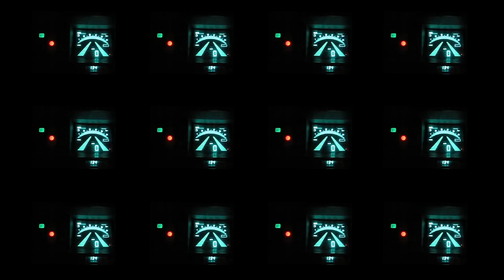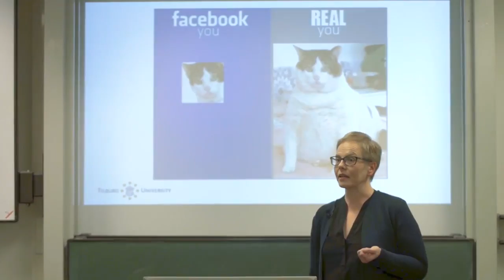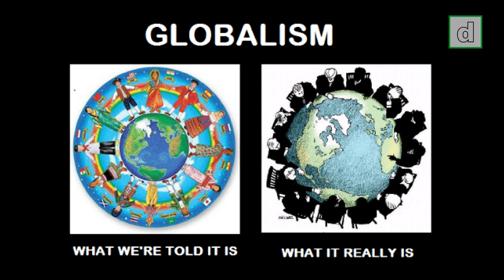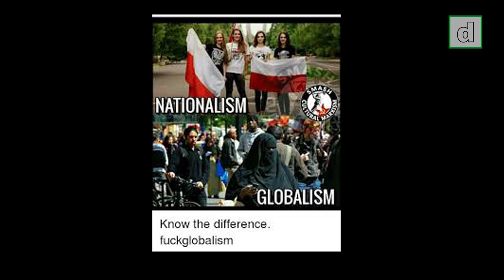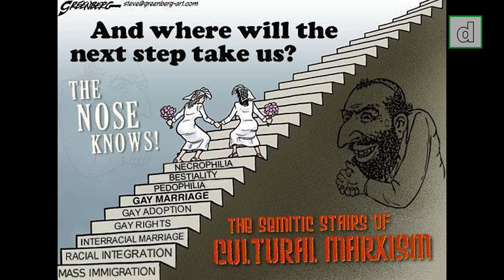Globalism, Globalization and Cultural Marxism with Jan Blommaert - Babylon is Burning, Episode 1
In the maiden episode of Babylon's Burning, we talk with Jan Blommaert on Globalism, Globalization and Cultural Marxism.

Trump, Bolsonaro and several other leading politicians recently spoke out denouncing "globalism". Prior to its use by such political heavyweights, the term "globalism" had been around for several years in online meme wars, often alongside its cognate "cultural marxism". Investigating the actual use of "globalism" leads to some surprising insights, and in this episode our host Mariek Van den Abeele reviews some of these insights with her guest, Jan Blommaert.

Jan Blommaert is professor of Language, Culture and Globalization at Tilburg University and has a distinguished record as a discourse analyst and sociolinguist analyzing online and offline materials. Mariek invites Jan to describe what "globalism" actually means, how it is related to globalization, how it features in memes, and how it is attached to that other remarkable term, "cultural marxism". Their battle of wits yields some statements, hilarious as well as deadly serious ones, that viewers will remember for some time.

Babylon's Burning is a YouTube Talkshow on Digital Culture. It is a co-production between Babylon, Center for the study of Superdiversity (Tilburg University) and Diggit Magazine.